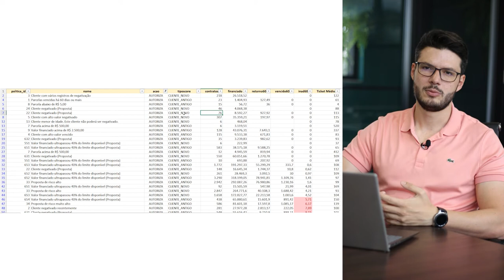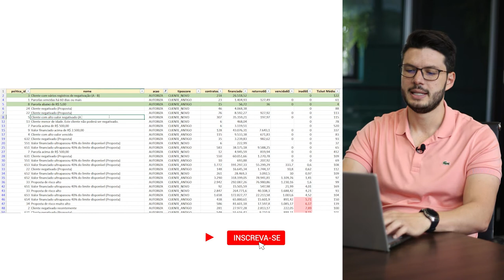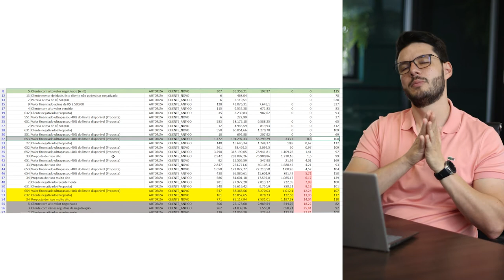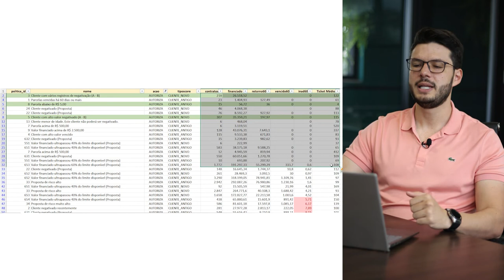Descubra para qual cliente vender no crediário - Parte 2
Como alterar a política de crédito na sua loja

✍️ Comente.
📢 Compartilhe!